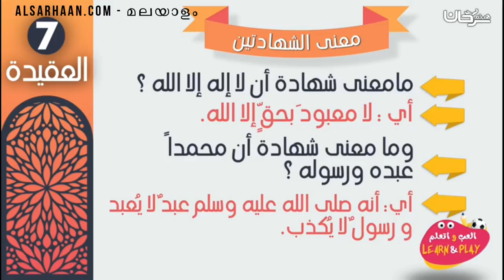മലയാളം സാക്ഷ്യ വാചകങ്ങളുടെ അർഥം